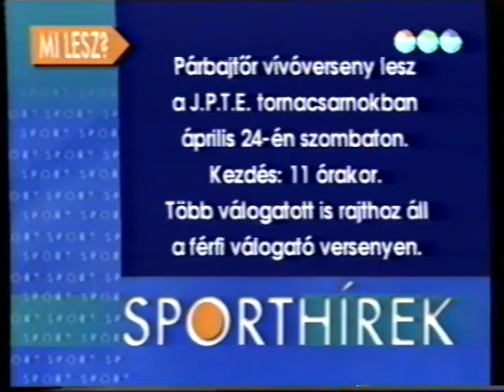Sport délben (1999.04.20.) Pécs TV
Beszélgetés Baumgartner Sándorral, a Sportbizottság tagjával, a legutóbbi ülésről és a Sportbizottság munkájáról (0:18)
     - Hogy került Ön a Sportbizottságba? (0:42)
     - Van-e olyan általános következtetés, amit levonhatnak, egyrészt az élsportra vonatkozóan, másrészt a tömegsportra vonatkozóan? (01:44)
     - Van-e olyan lehetőség, amelyben erkölcsi vagy tárgyi feltételekben biztosít segítséget a bizottság? (03:30)
     - Mindenki tanuljon meg úszni (04:35)
     - Mik a következő feladatok? (07:05)
Sporthírek röviden (08:16)